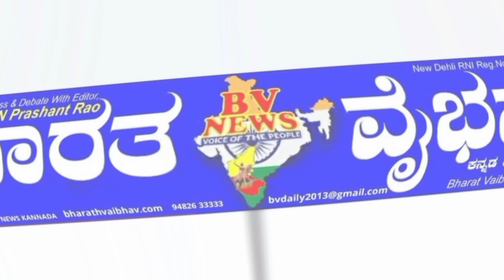Ilakal ಇಳಕಲ್ : ಸೇವಾಲಾಲ್ ಶ್ರೇಷ್ಠ ಸಂತ ಮಾನಸಿಂಗ್ ಲಮಾಣಿ